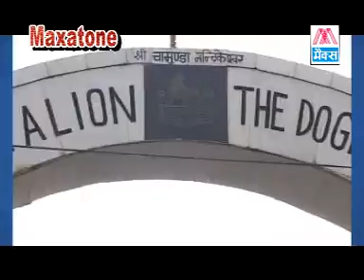Pile Sher Utte Ho Ke Sawar Hindi Punjabi Mata Ki Bhente Darshan De Do maiya Ji Sung By Rajni Anand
Hindi Punjabi Mata Ki Bhente Darshan De Do maiya Ji Sung By rajni Anand,Written By Praveen Datta,Traditional,Music By Varendar Negi,Camera By Pankaj,Naresh,Editting By Vicky,Directed By Pankaj Bhati,Recorded At Rama Sudio By Vicky,Released In Max Cassettes By Rajesh Ajmani